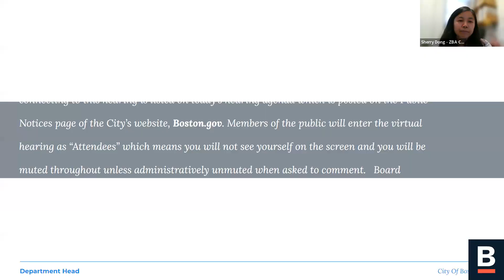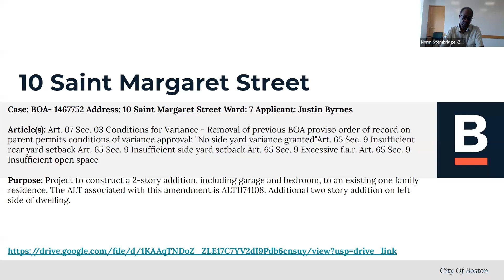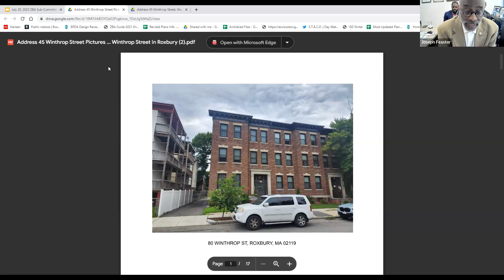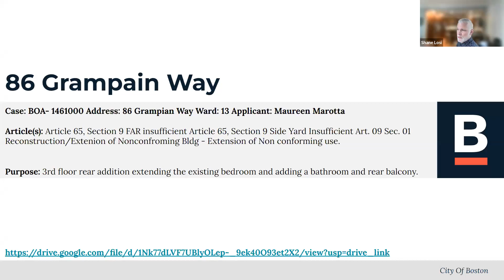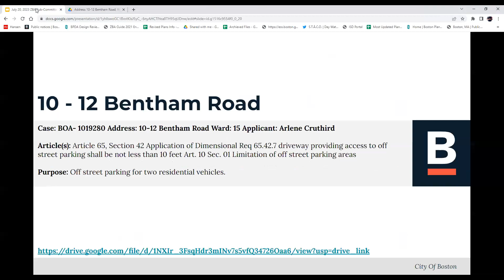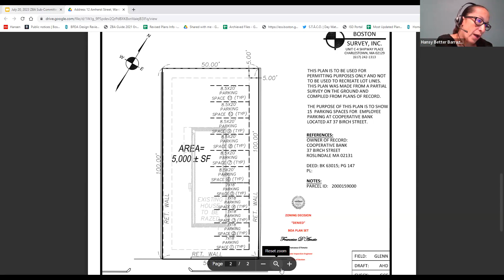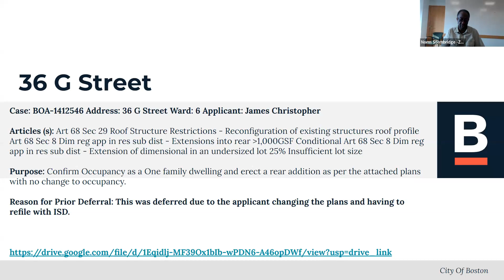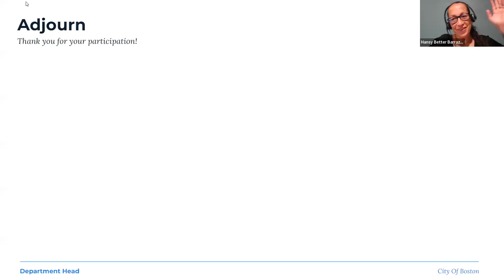Boston Zoning Board of Appeal July 20, 2023 Subcommittee Hearing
This is a recording of the Boston Zoning Board of Appeal Subcommittee Hearing held on July 20, 2023. The Zoning Board will hold a vote on whether to approve or reject the subcommittee recommendations at its next full-Board hearing.